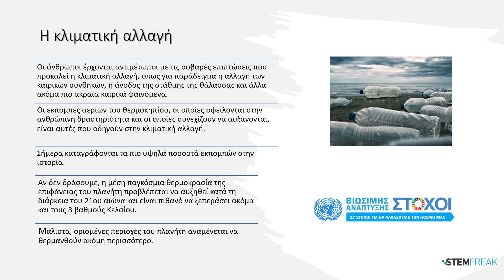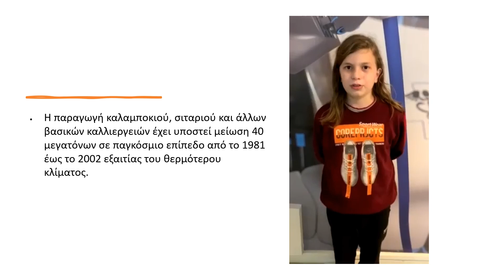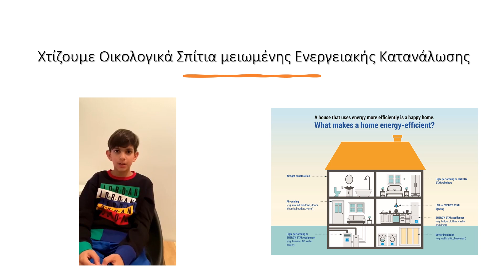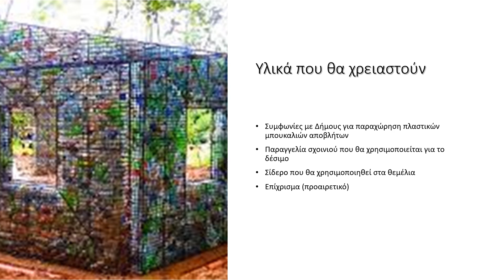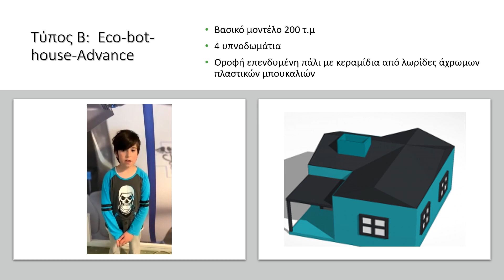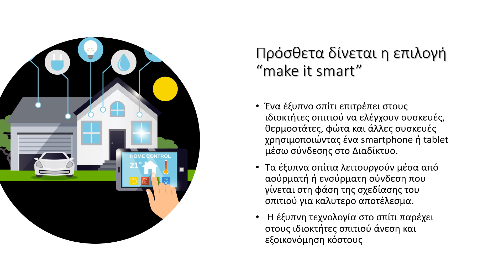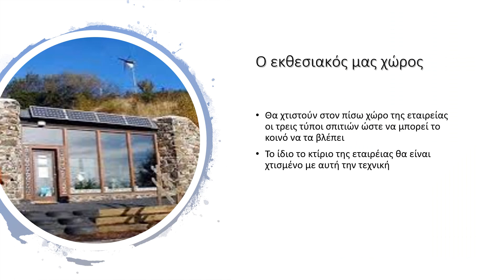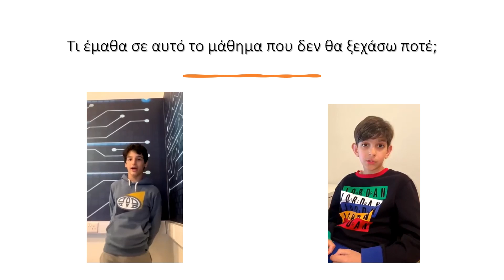STEMFREAK - Ένα έξυπνο και οικολογικό σπίτι με μηδενικό κόστος Smart Bottle House